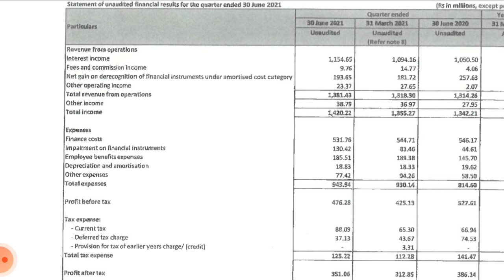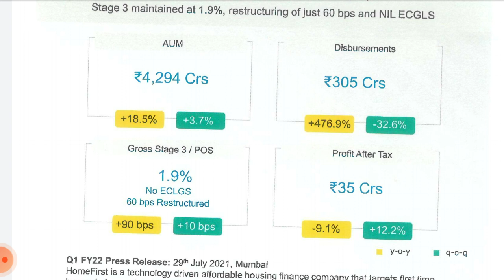home first finance Q1 results 2022 !! home first results !! home first finance share news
Analysis of home first finance share Q1 result 2022 (quarterly results) and quarterly and annual growth rate, revenue, profit and impact on its share price Target